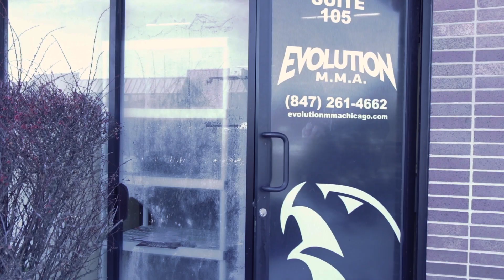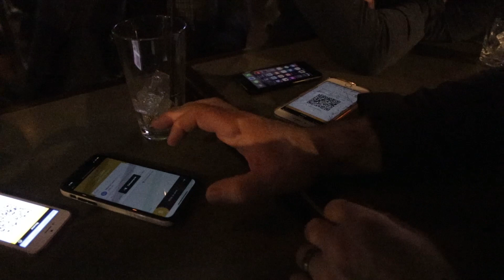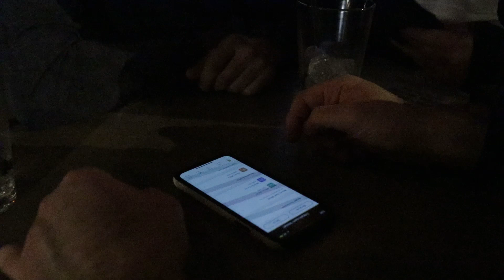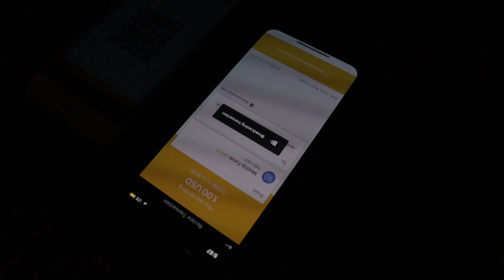Day in the Life of a Successful Crypto Entrepreneur - BCH & BSV Meetup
On the first Saturday of every month, Kurt from Crypto Traders hosts the Bitcoin (BCH & BSV) Chicago meetup. Follow him through his day, as he starts off teaching and practicing Brazilian jiu-jitsu in the morning with his wife, and then rushes out to Emporium arcade bar in Chicago for the meetup.

If you're in the Chicago area and would like to join us for a meetup, click the

At this meetup, there was a wide variety of professionals and entrepreneurs, ranging from a hot dog stand owner, to a programmer and a professional trader from the Chicago Board Options Exchange. There was a lot of excitement in the room about the future of blockchain technology.

We discussed the importance of mass adoption to the overall stability and popularity of cryptocurrency, how Bitcoin has inspired us, and what our goals are with crypto - ranging from improving supply chain management in the farming industry, to trading and accepting crypto at our own businesses.